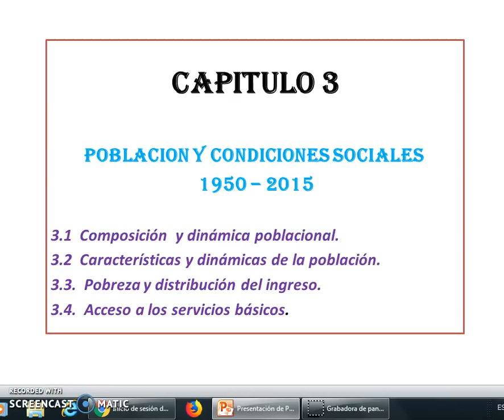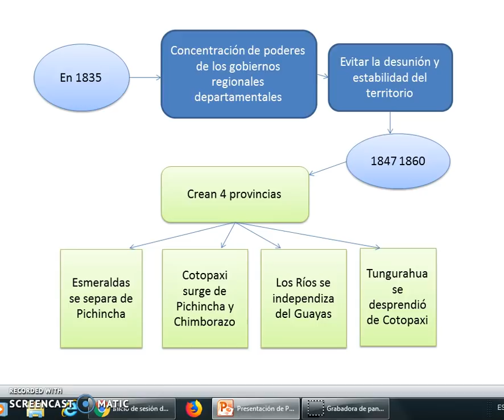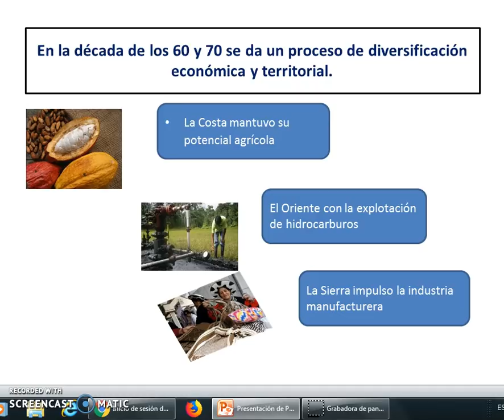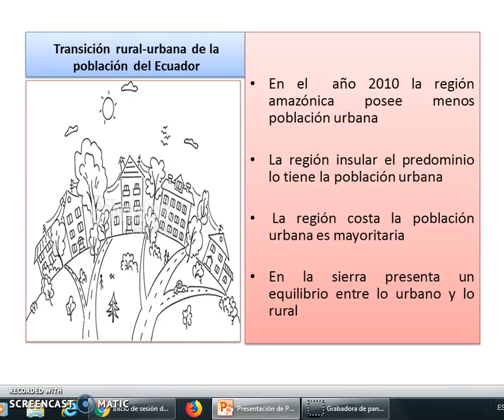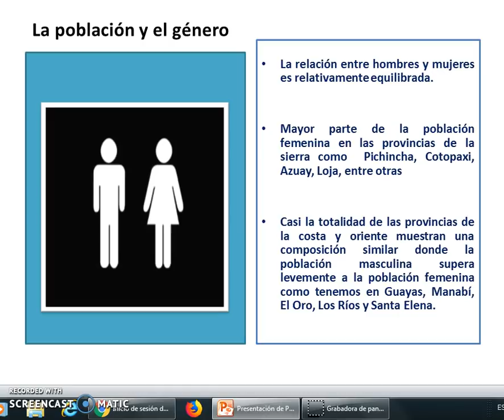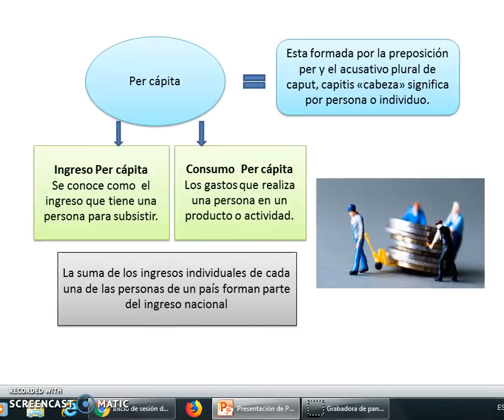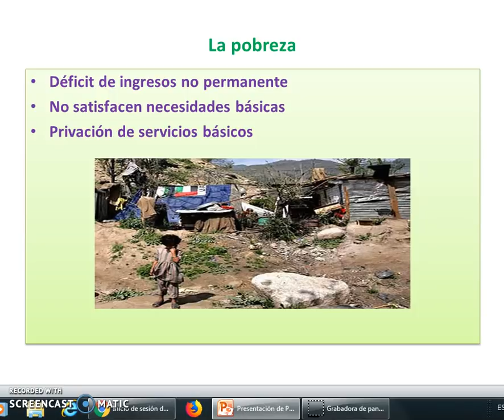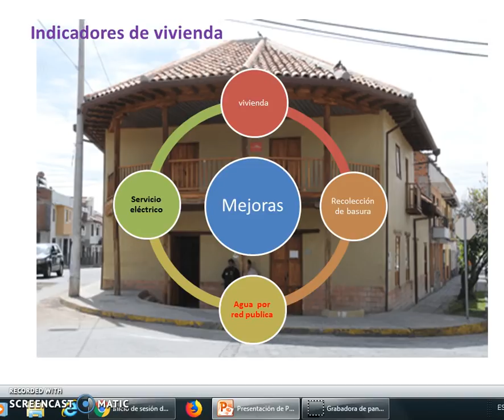UTP,,Población y condiciones sociales[(todas las titulaciones)(Realidad Nacional)]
Realidad Nacional y Ambiental
Población y condiciones sociales
Irene Álvarez Salamea